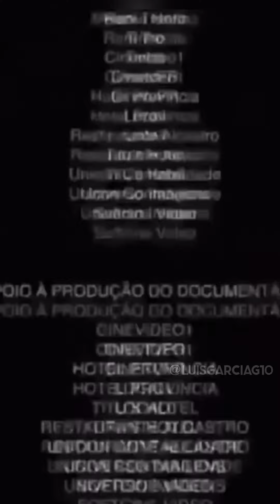¿Te Casarías con alguien heterosexual?// LuchoJr 🍆🔥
Que cool estar de vuelta en mi canal de YouTube y bueno espero le guste muchísimo este nuevo video,  dejen su comentario de la parte preferida del video 🍕⚡️